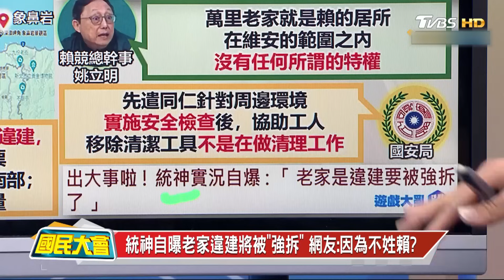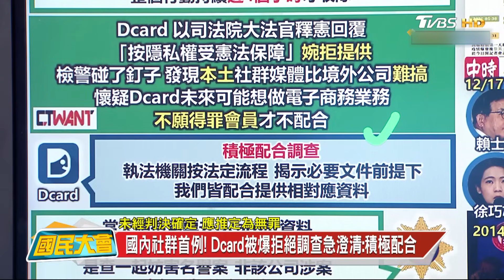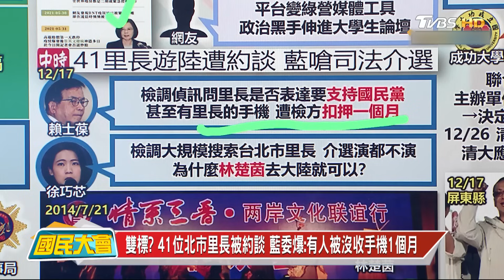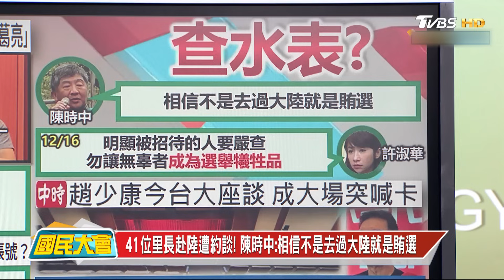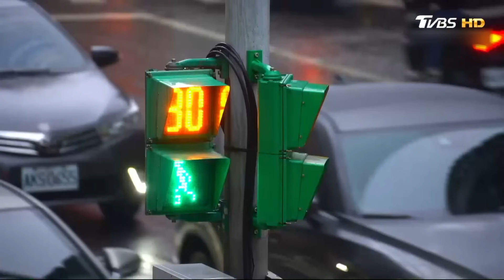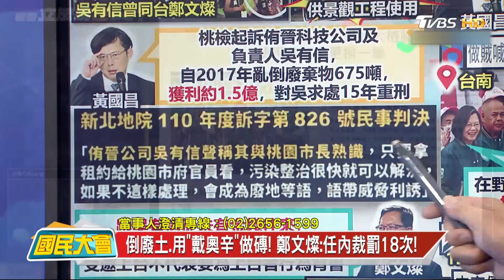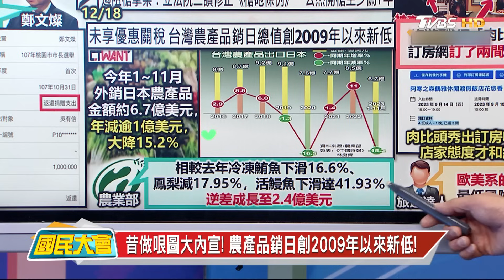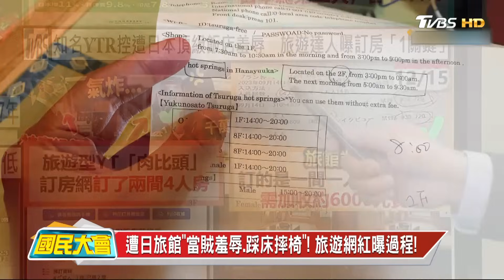媽祖大會獨漏賴清德? 黃承國比OK英系造反? 柯文哲酸賴皮寮是觀光新景點! 蔡英文反擊在野抨擊綠能貪腐! Dcard涉詐二度遭搜索! 國民大會 20231218 (重播)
00:11 地方宮廟派系票沒賴份? 柯文哲.侯友宜王不見王
32:14 兩人連夜筆戰! 黃國昌控"鄭文燦金主"毒害桃園!
43:39 昔做哏圖大內宣! 農產品銷日創2009年以來新低!
46:43 遭日旅館"當賊羞辱.踩床摔椅"! 旅遊網紅曝過程!